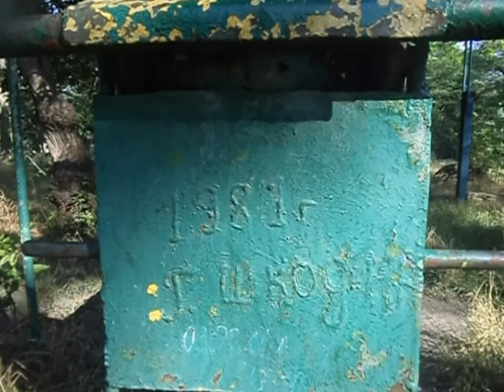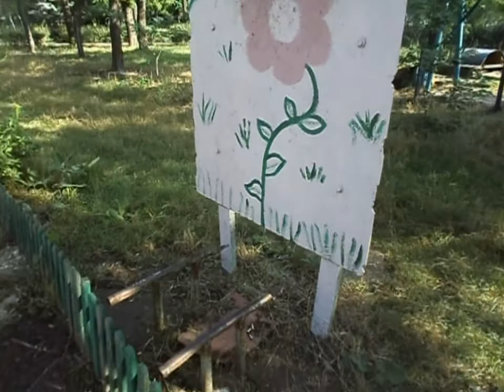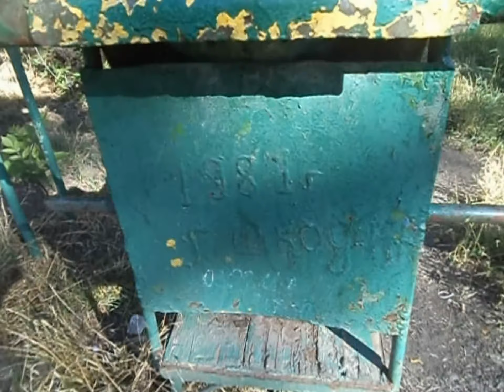Спортплощадка, или то, что от неё осталось... Савицкий парк г. Одесса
На спортивной площадке, установленной в парке, теперь тоже особо не позанимаешься: тренажеры Парк имени Ленинского Комсомола (Савицкий) разбиты и разворованы, вокруг — только трава и мусор. По словам местных жителей, часть тренажеров неизвестные разобрали на металлолом...